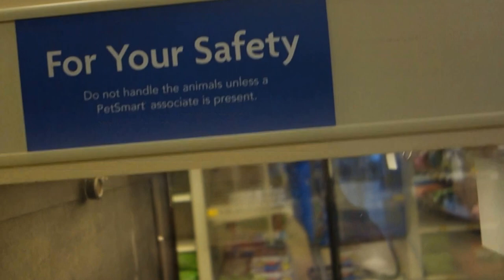Guinea Pigs and Rats at Petsmart